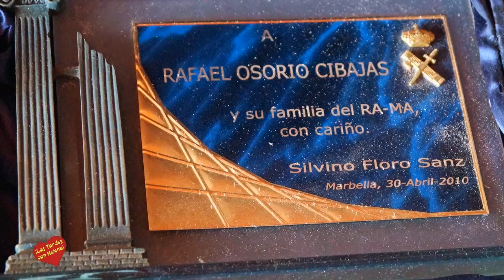Entrevista de Helena Olaya a Rafael Osorio Cibajas